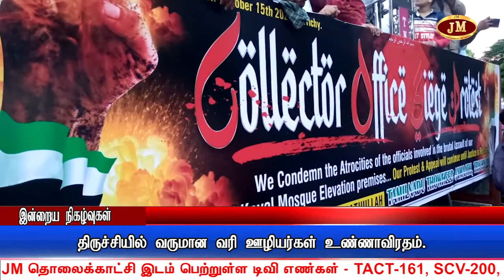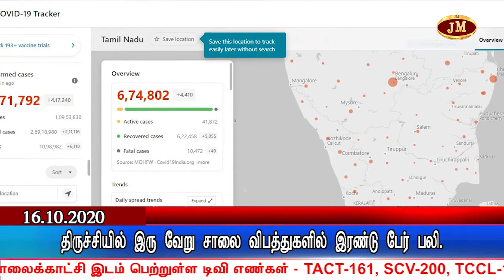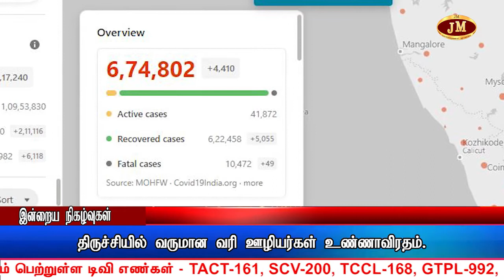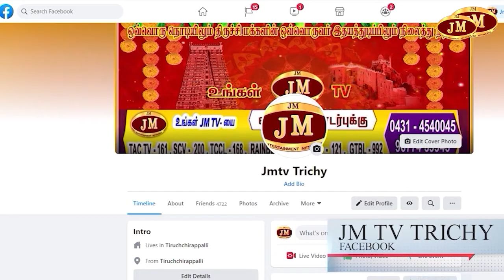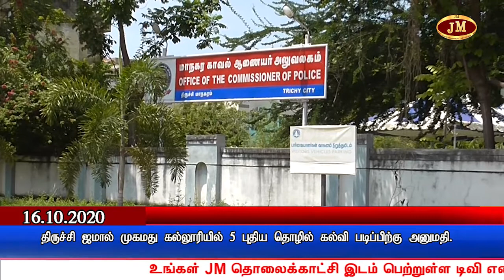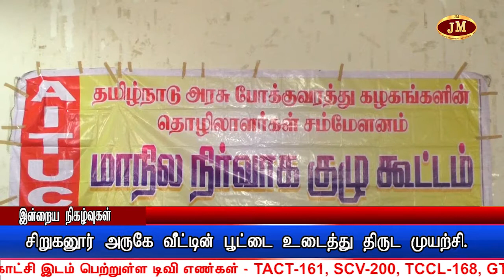Jm TV" திருச்சி இன்றைய நிகழ்வுகள் 16.10.2020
Jm TV" திருச்சி இன்றைய நிகழ்வுகள்